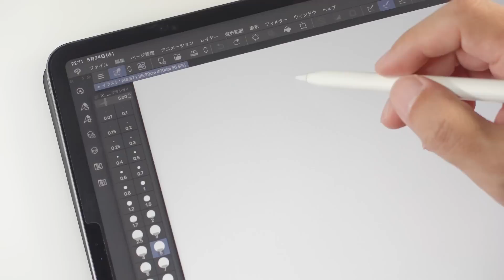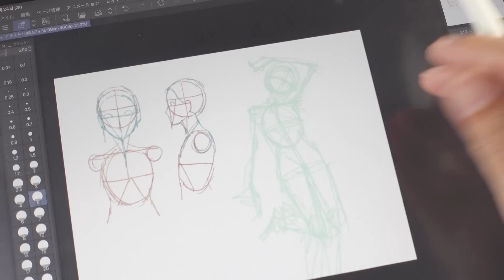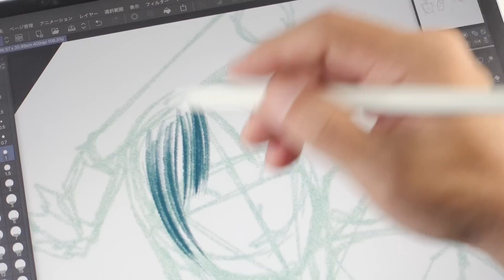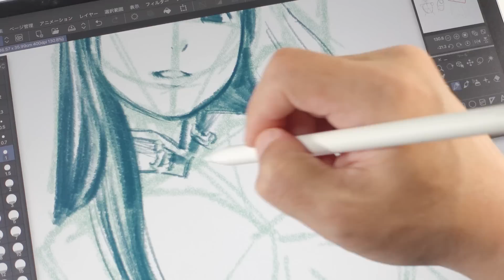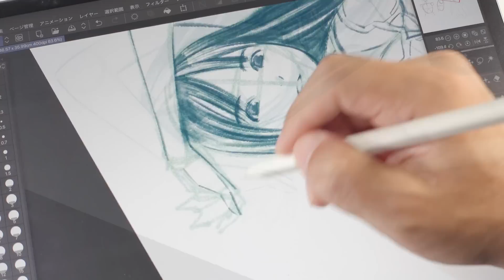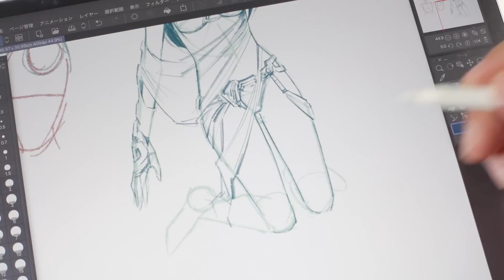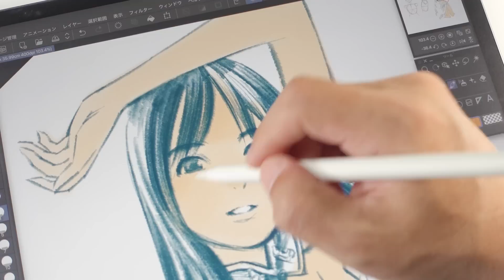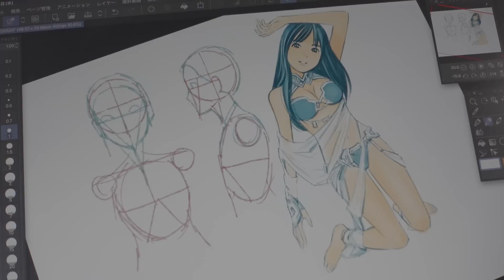Drawing practice : ipadで練習スケッチ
息抜き練習スケッチです。
仕事と関係の無いラクガキは精神安定剤となります。

今回使用した主な画材

こういう漫画を描いている漫画家です

24区の花子さん　第1巻

モンティパラダイス　―意地悪な王様と秘密の記憶ー

漂流日和（Nemuki+ ネムキプラス）

今日から未来（１） (ヒーローズコミックス ふらっと)

迷宮日和（Nemuki+ ネムキプラス）

過去作品

リリィシステム (ヤングキングコミックス)

ＥＡＴ－ＭＡＮ　ＴＨＥ　ＭＡＩＮ　ＤＩＳＨ（１） (シリウスコミックス)

杉並区立魔法女学園平和維持部

デジタル　作画作業　アマゾンアソシエイトに参加しています